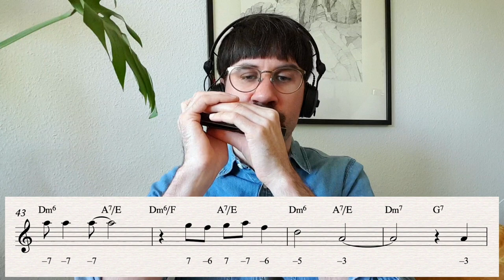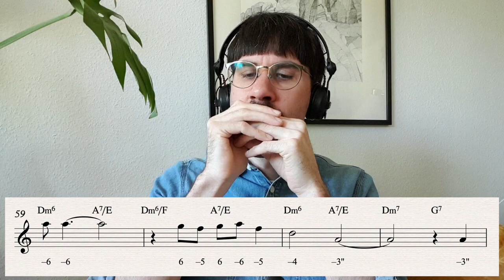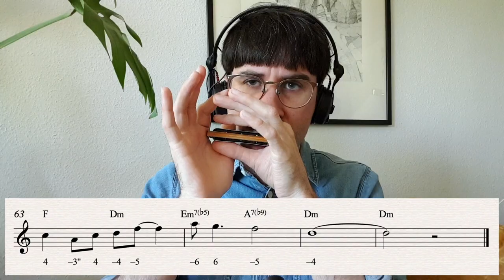Harmonica lesson: "Summertime" play along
Hello!

New Youtube video: Harmonica play along with Filip Jers!

In this video I am playing the beautiful song "Summertime". First I play it Am then in Dm. I play it on both the chromatic and diatonic harmonica in both keys. You will need a C chromatic or C diatonic to play along.

If you want to focus and practice on specific melody lines you can just pause the video and practice that specific section.

If you feel that the tempo is too fast, be sure to use Youtubes great speed function button in the lower right corner of the media player. It looks like a wheel and you can lower the tempo.

Do you want to study harmonica with me?
I have exclusive video lessons, sheet music, tablature and mp3s.

Best, Filip

Filip Jers is an internationally known harmonica player from Stockholm, Sweden and one of the most sought-out harmonica players in Europe. At the age of 36 he has performed in almost 30 countries all over the world.
In 2011 Jers graduated with a Master Degree in Fine Arts of Music from The Royal College of Music in Stockholm. He has also studied privately with Toots Thielemans, Howard Levy and Robert Bonfiglio.

Jers has been given numerous awards through the years. In 2005 he won two gold medals at the World Harmonica Festival in Trossingen, Germany. In 2014 his jazz quartet Filip Jers Quartet was selected as "Best Group" at the European Jazz Competition in Rotterdam, Netherlands and in 2015 the quartet received a Swedish grammy for the album ”Plays Swedish Folk”. In 2016 Jers was awarded the title ”Jazz musician of the Year” by Swedish Radio.

Jers works regulary with Filip Jers Quartet, with his duo with guitarist Emil Ernebro and as a guest soloist in different projects. He has been a featured solist with many cutting edge jazz big bands in Sweden as well as performing with two of Scandinavias finest string orchestras; Musica Vitae and Camerata Nordica. Jers has been featured on more than 50 CD's as a recording artist, playing harmonica.

Besides playing concerts Jers has extensive experience as a harmonica teacher. Besides teching privately and giving workshops in different countries all over the world he is also engaged as harmonica teacher at the Royal Academy of Music in Stockholm, the Rhythmic Music Conservatory in Copenhagen, Denmark and Sibelius Academy in Helsingfors, Finland.

Jers is an "International Suzuki Harmonica Artist", he is endorsing and playing harmonicas made by Suzuki Harmonicas from Japan.

He also runs Fojablue Records, an independent record label that has released Spiro (FRCD01, 2011), Filip Jers Quartet (FRCD02, 2013) and Duet with Emil Ernebro (FRCD03, 2019). In 2022 he released the album ”Filip Jers Quartet - Plays Classical” and in 2023 ”Filip Jers with Carl Bagge trio - ”In the Spirit of Toots”.

Besides music, Filip likes coffee, yoga and running in the nature.